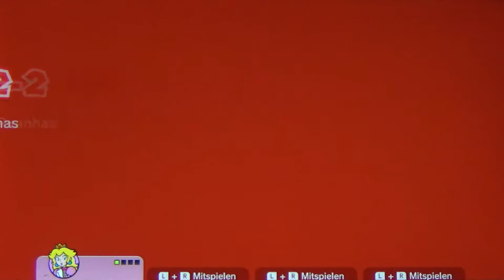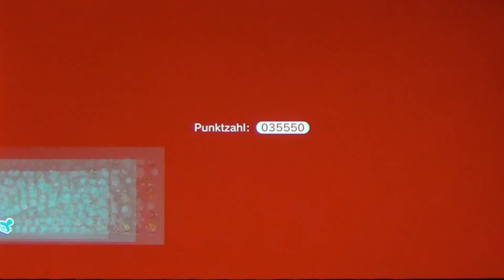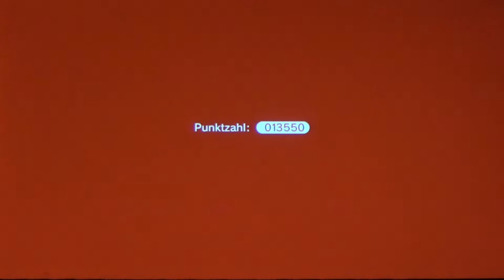SUPER MARIO 3D WORLD + BOWSER'S FURY #10 * Kriech-Piranhas und Doppelkirschen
Super Mario 3D World Part 10 Kriech-Piranhas und Doppelkirschen

Diesmal hat es Bowser auf die Feen des Feenlandes abgesehen und in Flaschen eingesperrt. Als Mario, Luigi, Toad und Peach Zeuge einer solchen Entführung werden, beschließen sie, Bowser in das Feenland zu folgen und den Feen in Not zu helfen. In in Super Mario 3D World + Bowser’s Fury geht es flussabwärts durch Stromschnellen, eine Rutschpartie über vereiste Landschaften entlang oder mitten in einen großen Vergnügungspark zu einer spannenden Rummeltour. Aufregende Erlebnisse und spannende Abenteuer erwarten dich auf deinem Weg durch das Feenland, um die tapferen und guten Feen und Peachs Gefolge aus Bowsers Klauen zu befreien! Etwas Grausames ist unserem Bowser  im brandneuen Bonus-Abenteuer Bowser’s Fury geschehen. Er wurde von einer geheimnisvollen schwarzen Tinte besudelt und in ein riesiges Monster verwandelt, dessen einziges Ziel die totale Zerstörung ist! Hilf Bowser Jr. seinen Papa in sein normales Ich zurückzuverwandeln und das finstere Monster Bowser von der Zerstörung der Welt abzuhalten!
Am 29. November 2013 für Wii U und am 12. Februar 2021 für Nintendo Switch mit Erweiterung erschienen. Gespielt auf der Nintendo Switch.